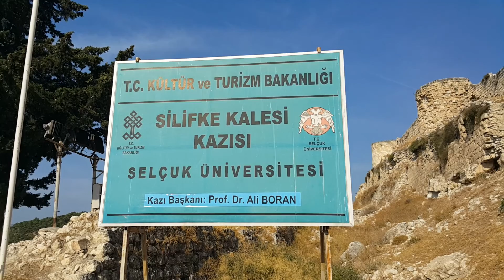Silifke kalesine giriş (Mankenahmet çekimleri)